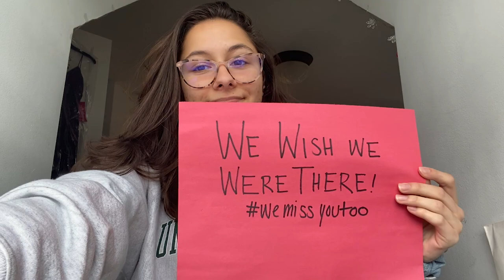Harriton Students Miss Their Teachers During Quarantine!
In response to the teachers’ lovely video that they sent a couple weeks ago to students, we reached out to students and compiled a video to the Harriton teachers and staff. We miss Harriton during these difficult times, and wish everyone health and safety.

Thank you to Simone Donoho for editing, thank you to all the students who submitted clips, and most of all: thank you teachers!